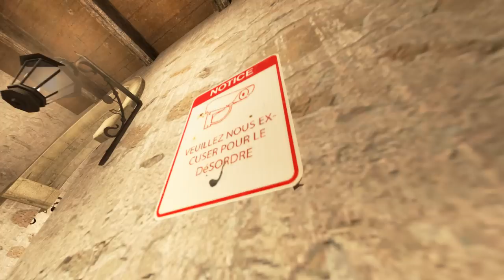CS:GO | Top 5 Pro Knife Kills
My top 5 of the most historic knife kills in the history of CS:GO, moments that every single one of us remembers.
Frags by :
- Nathan 'NbK' Schmitt
- Joey "Fxy0" S.
- Christopher "GeT_RiGhT" Alesund
- Patrick "F0rest" Lindberg
- Kenny 'kennyS' Schrub
♬ Song name: Koven – Number One
Do you want to have an edit with your frags? Check my steam profile for info!